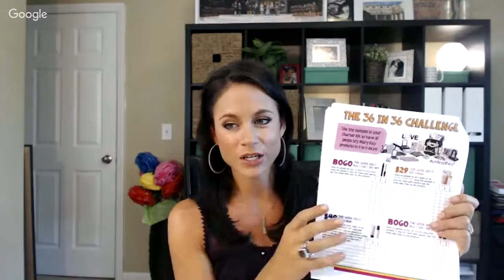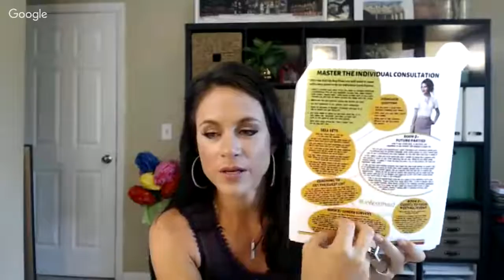Pink Bootcamp #1 - Booking & Coaching